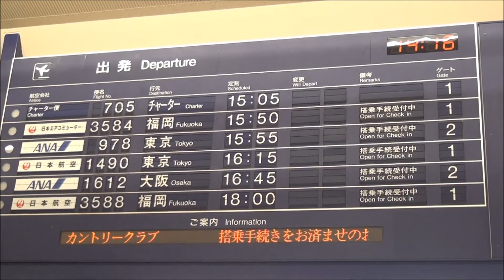私の好きなMD機・台湾からのチャーター便 MD 83② 高知龍馬空港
私の好きなMD機・チャーター便　MD 83②　高知龍馬空港